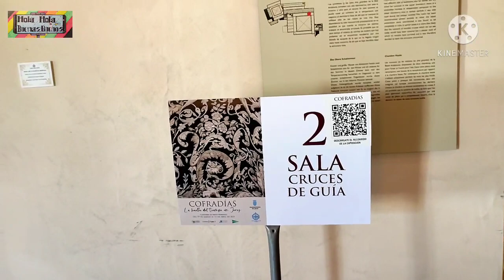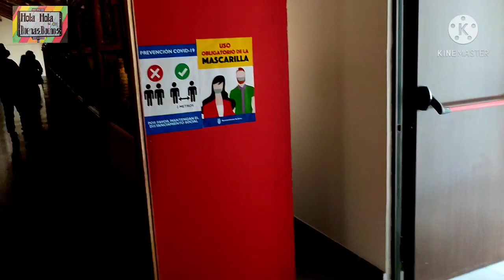Exposición Cofrade "LA HUELLA DEL TIEMPO EN JEREZ"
Comentarme si os gusta este tipo de videos, atípicos a la filosofía del canal, si os gustaría que de tarde en tarde subiera videos de este tipo, con contenido cultural?